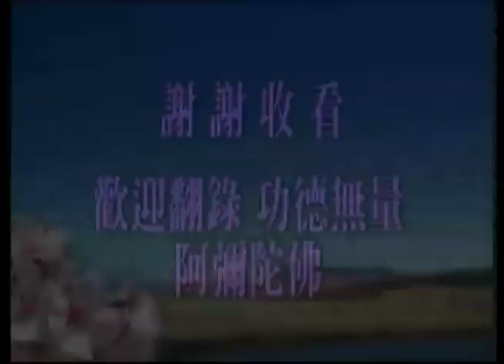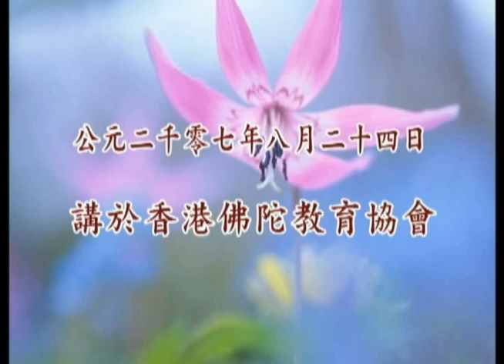學佛問答(答香港參學同修)--第090集/淨空老法師主講